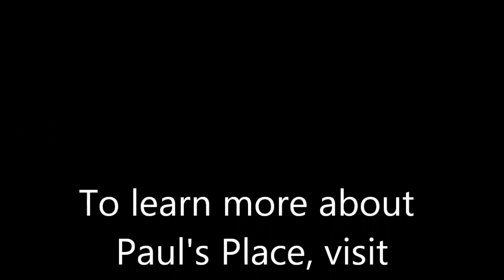Regina's Most Memorable Story.wmv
Video Transcription: My most memorable story is back when I was an ambassador and a lot of places that I hadn't been exposed to or didn't try to go to because of my addiction was in the women's group that we would go to different places, such as the fair, the Maryland state fair, we went to the aquarium, we had boat rides which were a lot of fun, I love those boast rides, and as a group we would go bowling and we would team up and we would put a team together and the team with the highest score we would gloat. That was my favorite memory in the ambassadors program.